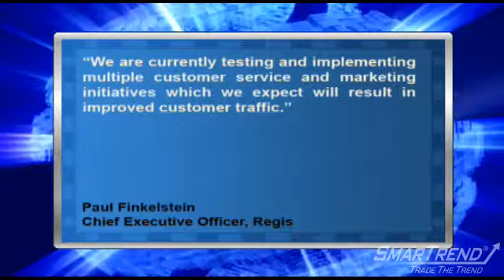News Update: Regis Reports 1.5% Decline In Q1 Same-Store Sales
Regis (NYSE:RGS) reported that its fiscal Q1 same-store sales fell 1.5% as total sales fell 4.5% to $578 million.

Excluding sales made at cost to a former division in the year-ago quarter, the group said total revenue dropped 1.3%.

CEO Paul Finkelstein said, "We are currently testing and implementing multiple customer service and marketing initiatives which we expect will result in improved customer traffic."